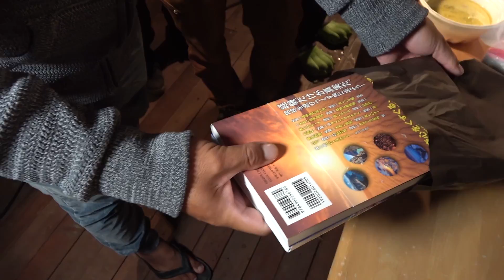【総額10万円】超豪華景品が当たるハイテンションビンゴ大会開催！【後編】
野郎だらけのハイサイ大忘年会後編！
数年ぶりにハイテンションビンゴが帰ってくる！